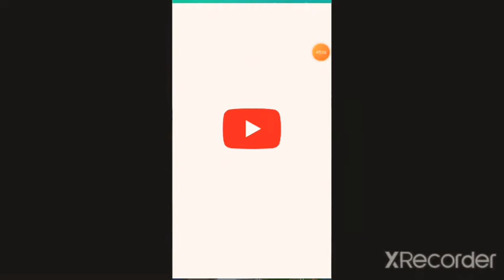Hive skywars with tertul client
okay thanks